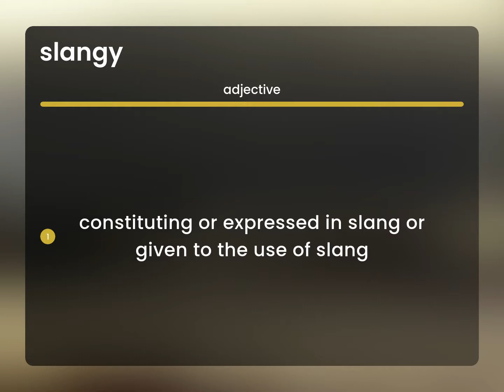Slangy • SLANGY definition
What is SLANGY definition?